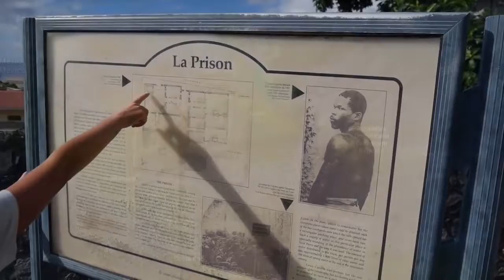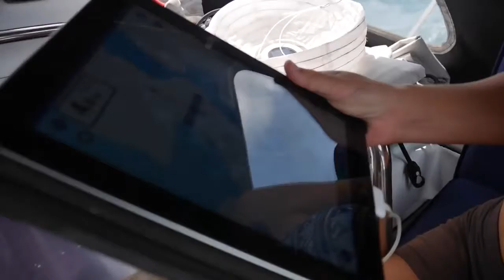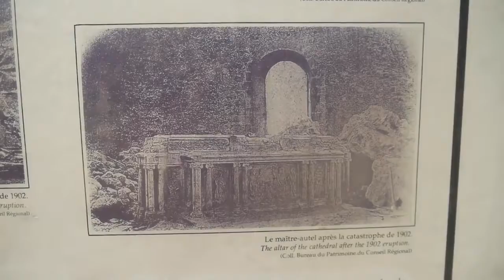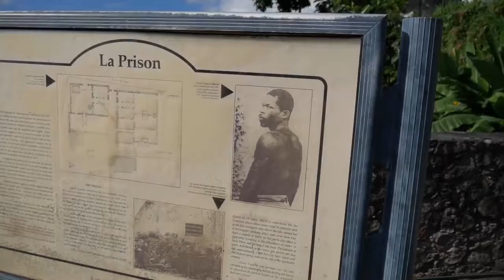We saved them! - Ep. 42 RAN Sailing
Martinique is such a beautiful island and offers plenty of anchorages. We enjoy the crystal clear water in Grand Anse d'Arlet and then sail up north to St. Pierre